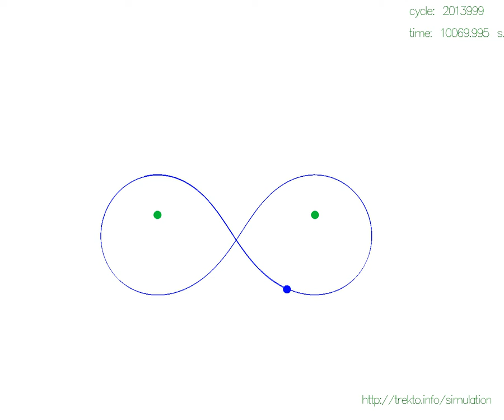3-Body Infinite Orbit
Computer simulation of a body orbiting other two bodies in infinite form orbit.